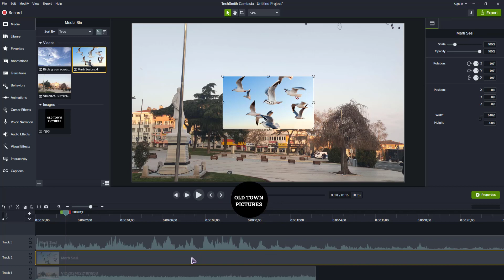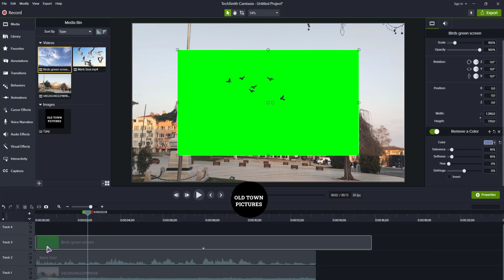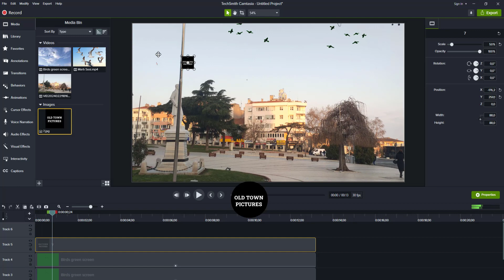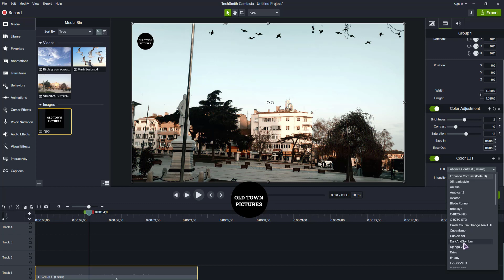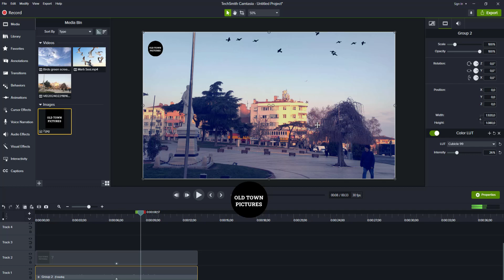Editing with effects from a daily section / Old Town Pictures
🎞 Old Town Pictures 🎬

📺 We do not share our content anywhere other than YouTube.

📝 It is strictly prohibited for anyone to publish our amateur films with or without permission. In the event of such a situation, we want to express that we will use all legal means and will not compromise in any way.

🎥You can criticize us or support us. As we mentioned, we are amateurs.